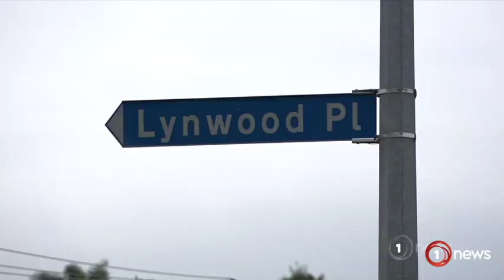Third death in Tauranga linked to gang but not part of a conflict, police say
The death follows the appearance in court of a person accused of a double homicide earlier this week.